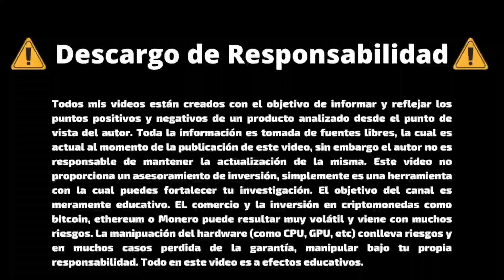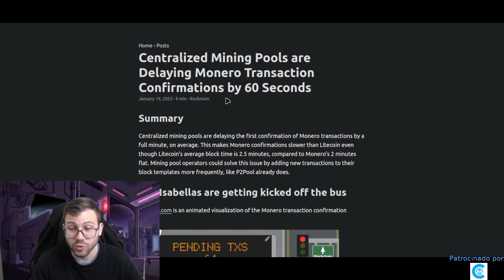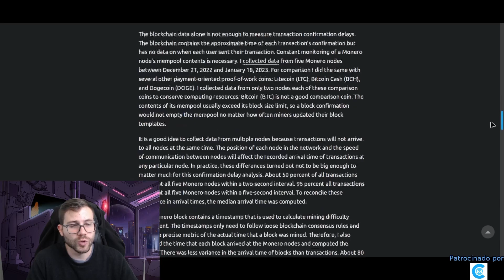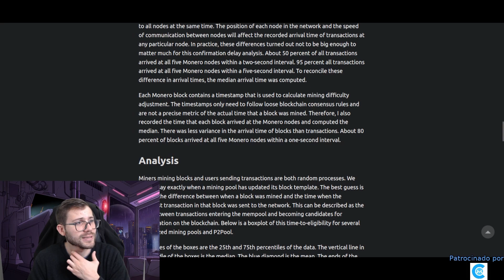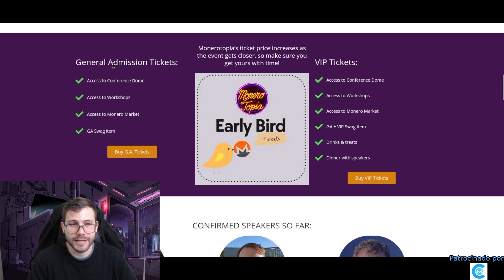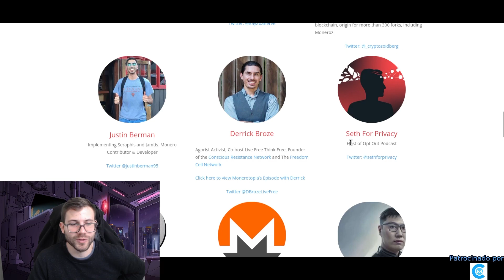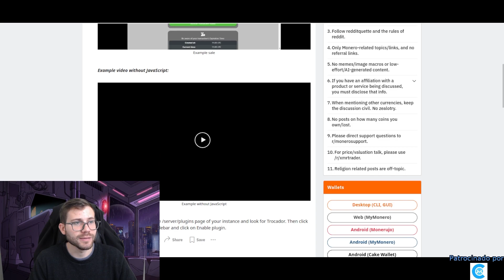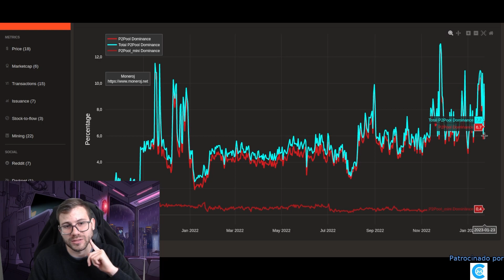Las Pools de Monero Retrasan las Transacciones | Noticias Sobre Monero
Enlaces de interés:
Artículo por Rucknium:

📲 Cake Wallet - La primer billetera de código abierto de Monero para iOS. Actualmente compatible también  con Android. Si deseas una billetera de código abierto, NO-custodio (Tu controlas tus llaves privadas y semilla), que te de la posibilidad de conectarte a tu propio nodo, con un intercambio integrado que te permitirá cambiar XMR por otras monedas como BTC, LTC, ETH y muchas mas y además Verificada por la comunidad de Monero, entonces LoveraTV te recomienda CakeWallet 📲 Ahora también compatible con Bitcoin y Litecoin